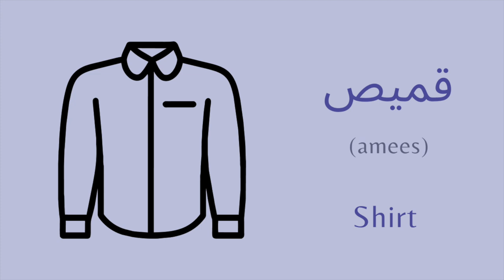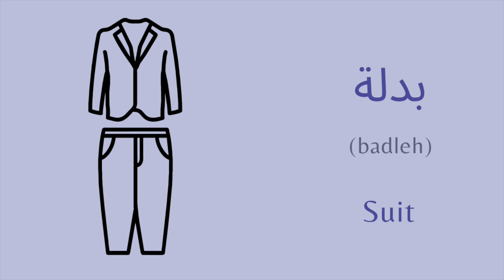Must Know Clothing Vocabulary in Levantine Arabic | Arabic Language Learning for Beginners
Expand your Arabic vocabulary with this video! Learn ten common clothes items in the Arabic language in the Levantine dialect. You'll learn how to say shirt, pants, dress, skirt, shorts, blouse, suit, jacket, socks, scarf in Levantine Arabic. I provide the word written in Arabic, the English transliteration to help with your pronunciation, and the English translation. Listen to these clothing vocabularies and try your best to repeat.

This is ideal for Arabic language learners and those interested in learning the Levantine dialect which is spoken in the Levant region in countries like Palestine, Lebanon, Jordan, and Syria.

Chapters:
0:00 Intro
0:27 Clothes
0:32 Shirt
0:45 Pants
0:53 Blouse
1:01 Shorts
1:09 Skirt
1:17 Dress
1:25 Suit
1:32 Jacket
1:40 Socks
1:48 Scarf